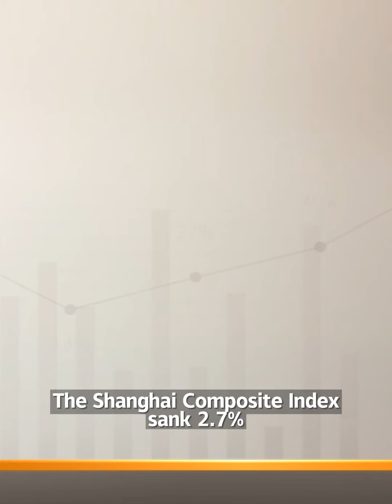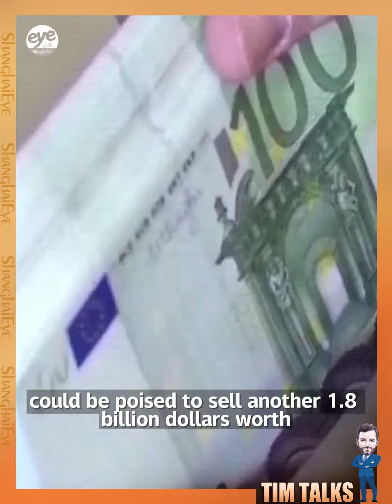Chinese stocks near five-year lows as foreign investors exit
Chinese Mainland markets crashed through a series of psychological barriers today as the markets plunged after lunch.